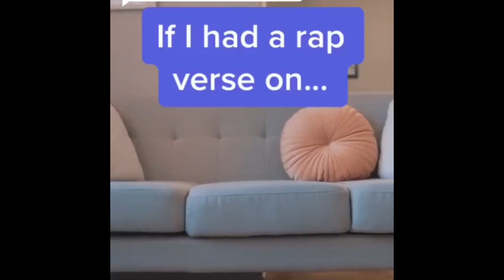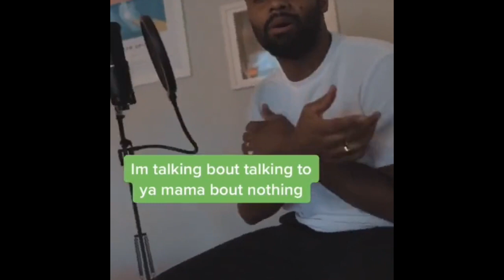October 10, 2020